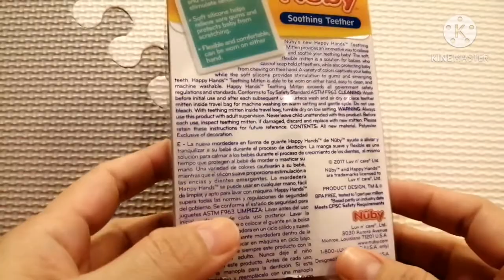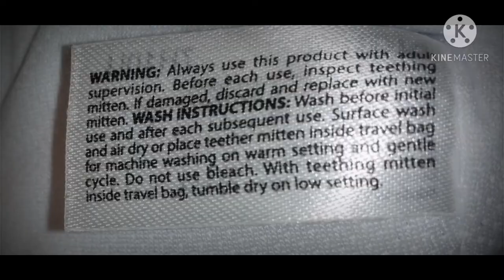UNBOXING NUBY TEETHING MITTEN!| REVIEW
Relax Baby👶🏽

⭐⭐⭐⭐⭐ For this product 😊